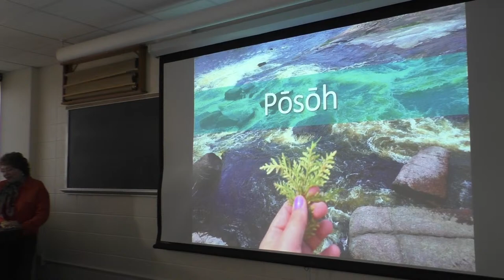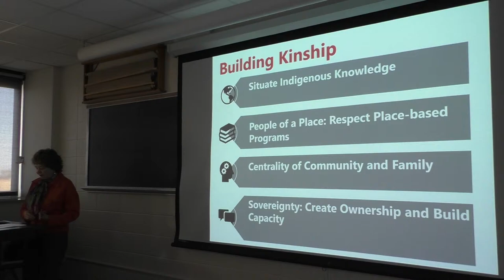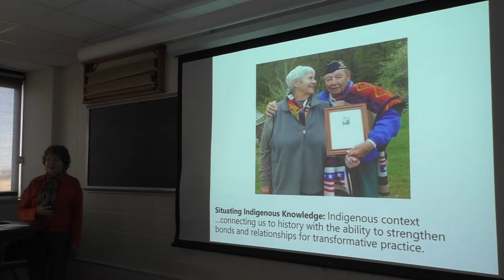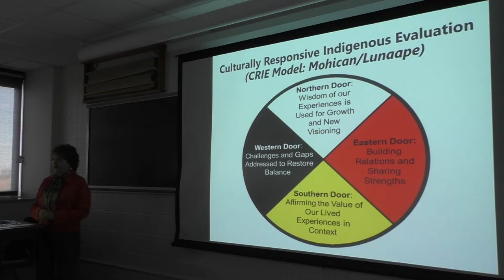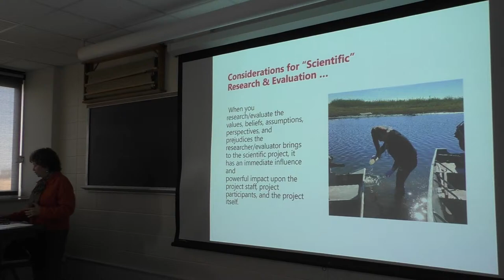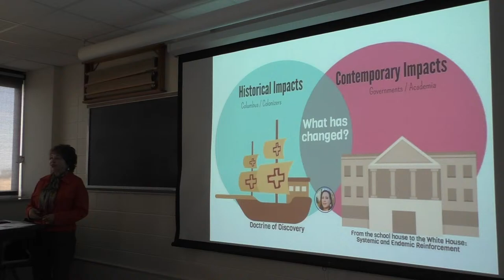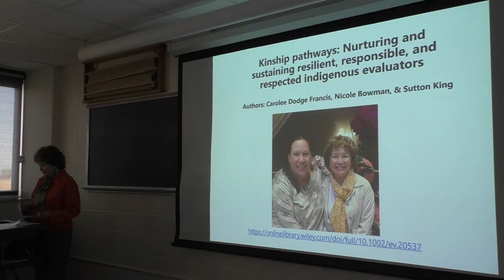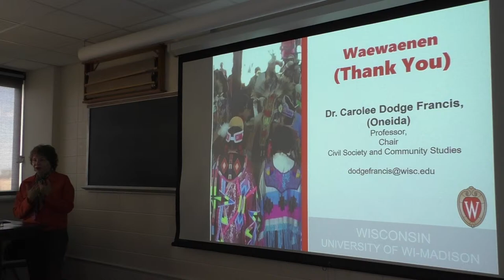CPEP Seminar with Carolee Dodge Francis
Shared Kinship through Research and Evaluation

Speaker:  Carolee Dodge Francis, Professor of Ecology of Human Well-Being, UW–Madison

In this presentation the narrative will reflect upon the historical context and intersection of kinship, research and evaluation within Tribal communities. The ability to ensure current and future Indigenous research and evaluation to be reflected and examined through an Indigenous lens. It concludes with suggestions that move past the status quo of research or evaluation learning, teaching and embraces kinship as a component of this framework.